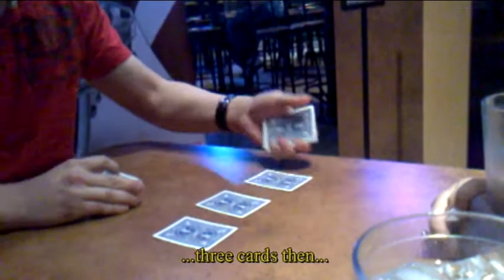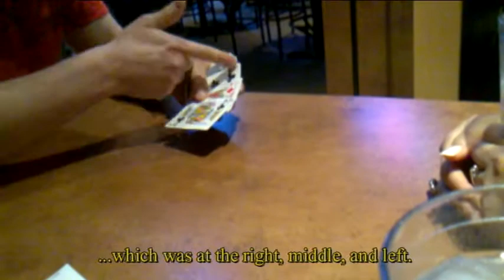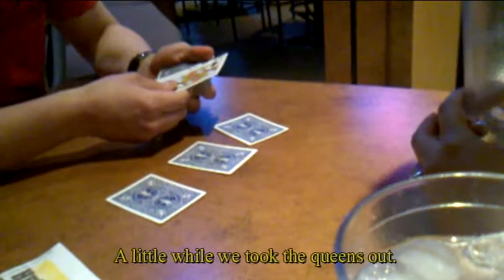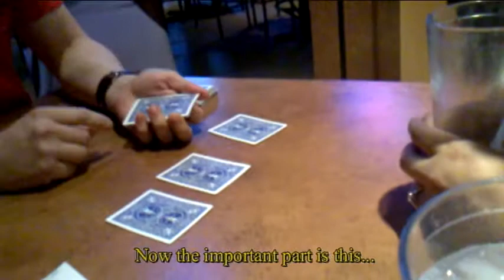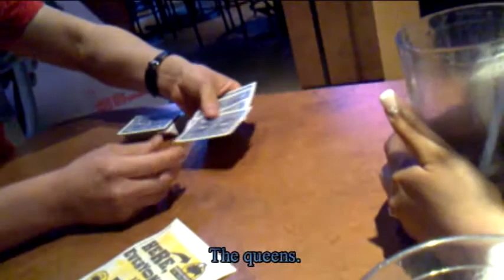Another Quick Coincidence and Whispers Four Times Three (Allan Ackerman/John Mendoza)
This is me performing some card magic for my cousin who came to the US  for a few days to visit. I recorded this with my phone. Although there are many performances of both tricks in Youtube this one starts with a shuffled deck rather than using any set up. It's been a while since I posted something I have been busy with other things but hope to put some videos up soon.